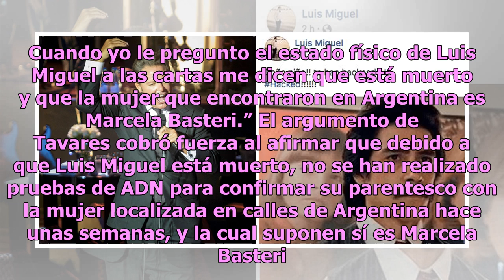Afirman que Luis Miguel está muerto y alguien lo suple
Gran polémica desata la vidente Deseret Tavares al revelar que Luis Miguel está muerto y alguien lo suple. Supuestamente el cantante perdió la vida y fue reemplazado por un doble. La famosa vidente Deseret Tavares afirmó a través del programa “Basta de Todo”, de Radio Metro en Argentina, que Luis Mi...